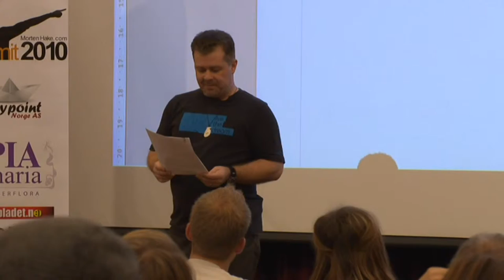Scot McKay: Are you bullshitting yourself?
Scot McKay talks about men lying to themselves to avoid rejection through what he calls shyness-induced snobbery - and introduces the cure. - Get the brand-new FULL HD-Videos from all 4 Conferences now